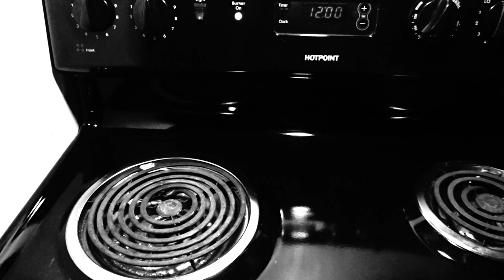KimMe KOVERS | CYNDI LAUPER | BARBRA STREISAND | JOURNEY (STEVE PERRY)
New gang stalking channel:  TBCITA | @TBCITA | The Blue Cup In The Attic

THANK YOU for supporting my businesses/channel | ALL HAIR/SKINCARE PRODUCTS ARE BACKED BY A *BUY THEN TRY* 90-DAY MONEY-BACK GUARANTEE | Please send an email (see below) for a product price list

Be sure to put the dot (.) in the middle of the name
NEED A VOICE?  I do voice-overs for commercials, music, movies, projects...WHATEVER!

The unauthorized reproduction or distribution of copyrighted work is illegal, whether monetary gain or not and all copyright infringements WILL BE forwarded to the FBI and is punishable by up to 5 years in prison and $250,000 fine.